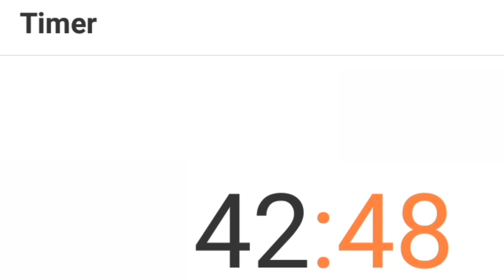NEW YEAR VLOG WITH AK DLT AND FAMILY PART 2 (last part)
Also Happy New Year 2024! 2023 isn't bad for us it's just good but hope 2024 will be better because we're all ready for New Years and looking forward to another year! I actually uploaded this video 5 days late because my storage is full and I have to manage my files and I can't combine the part 1 and the part 2 video like last year's New Year's video  because my storage is already full.